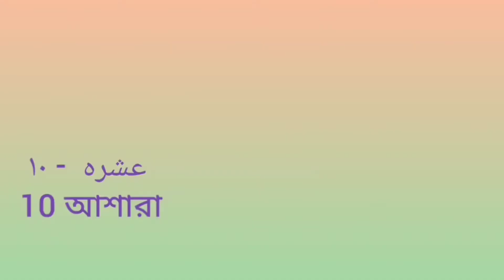নতুন প্রবাসীরা আরবি সংখ্যা কিভাবে শিখবেন? / how to learning arabic #1123456789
নতুন প্রবাসীরা আরবি সংখ্যা আমাদের এই ভিডিওর মাধ্যমে সহজে শিখতে পারবেন